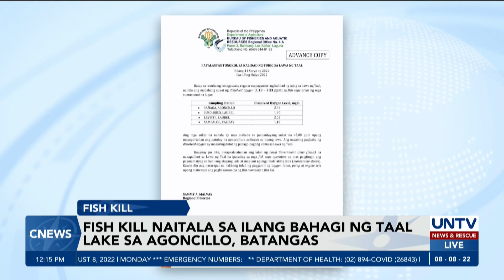Fish kill, naitala sa ilang bahagi ng Taal Lake sa Agoncillo, Batangas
May naitalang fishkill o pagkamatay ng mga isda sa ilang bahagi ng Taal Lake sa Agoncillo, Batangas.